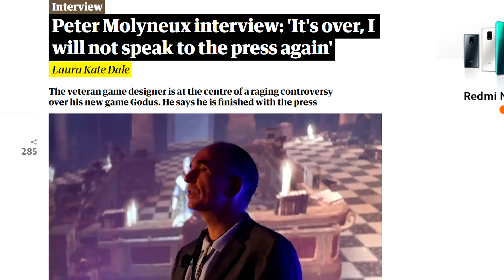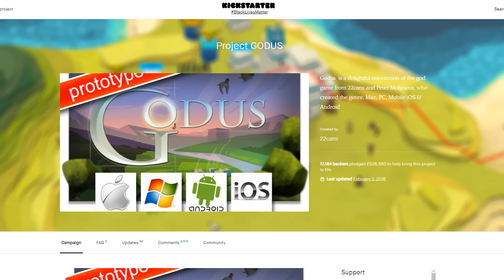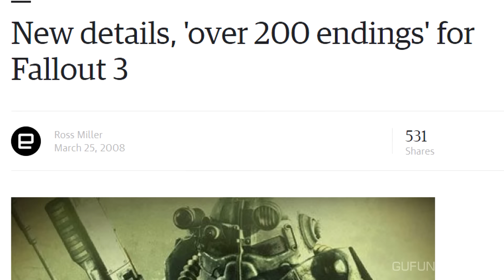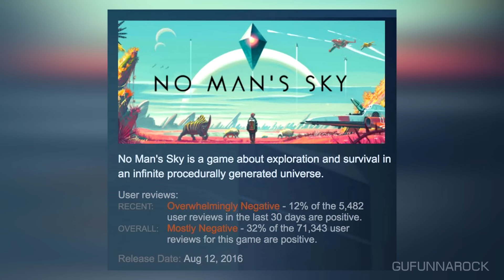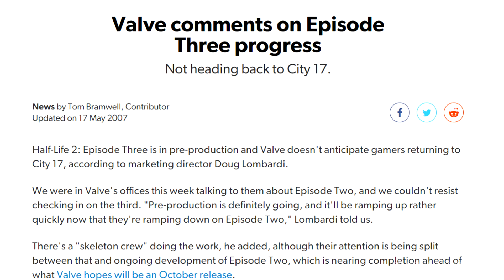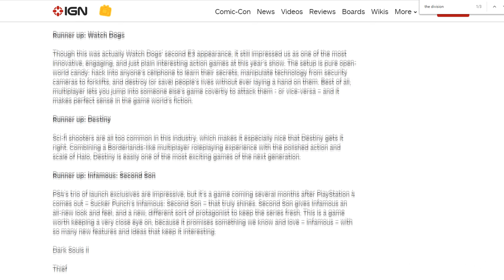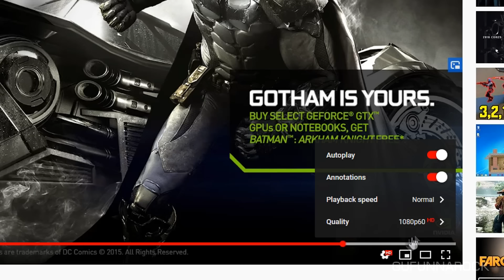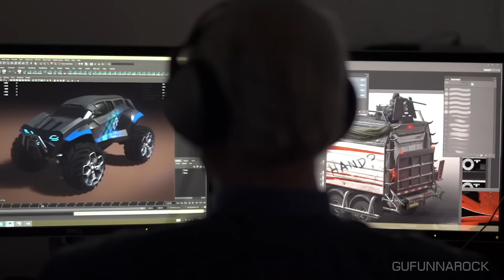เรื่องแหกตา วงการเกม (ฉบับเกม Edition )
ตอนดูตัวอย่างก็เห็นว่าน่าเล่นดี แต่พอซื้อมาเล่นเองทำไมไม่แบบนั้น?
ท่ามกลางเกมหลากหลายที่วางขายต่อเดือน ความโดดเด่นของตัวเกมในช่วงโปรโมทได้กลายเป็นช่วงเวลาชี้เป็นชี้ตายของเกม ๆ นั้น แต่คำถามคือจะทำให้เกมของตัวเองโดดเด่นได้อย่างไร? ทำกราฟิกให้สวยเหรอ? หรือโชว์เกมเพลย์แบบจัดเต็ม? ที่ไล่มาทั้งหมดนี้ก็ไม่ได้ผิด แต่อีกหนึ่งวิธียอดฮิตและใช้ผู้สร้างเกมนิยมใช้บ่อย ๆ นั้นคือ 'โม้ไปก่อน' จากตอนที่ผ่านมาเราไปย้อนดูเรื่องเครื่องเกมกันไปแล้ว แต่เรื่องของ 'เกม' เดี๋ยวมาลุยกันต่อ!

Time Index
1:01 วิธีแหกตาวิธีที่ 1
13:58 วิธีแหกตาวิธีที่ 2
18:25 วิธีแหกตาวิธีที่ 3

พูดคุยกันได้ที่เพจเฟซบุ๊ก 'เกมบทที่หนึ่ง'
ติดตามพอดแคสต์สำหรับคนชอบเล่นเกม 'กินเกมพอดแคสต์' ได้ทาง